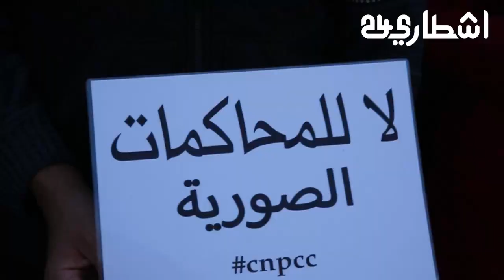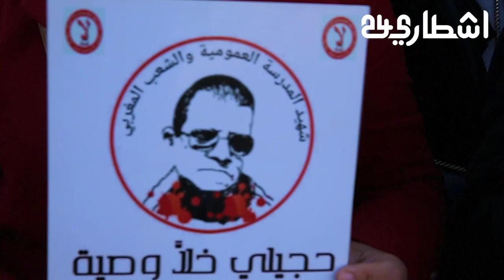أساتذة التعاقد ببني ملال يُجسدون وقفة احتجاجية أمام استئنافية بني ملال تضامنا مع زملائهم المحاكمين.